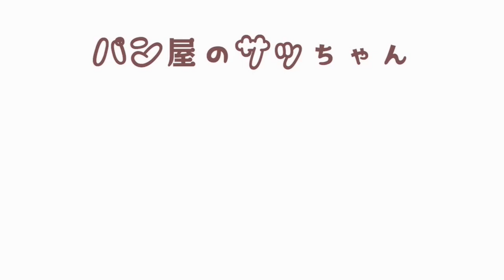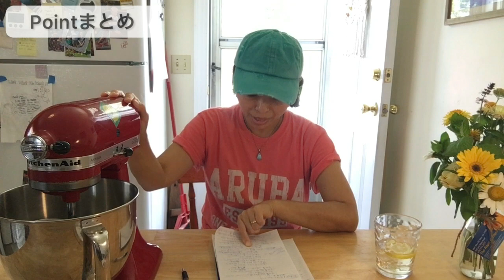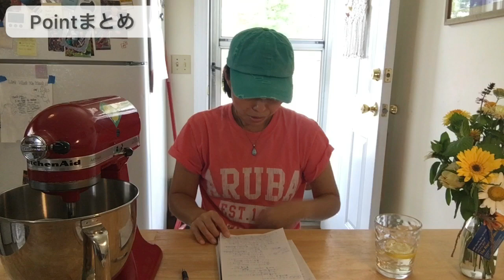【パン道具】家庭用ミキサーの使い方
【ミキサーを持て余している方や、購入を考えている方必！】

家庭用ミキサーの使い方をご紹介♪
家電のミキサーでもポイントを押さえるとパン生地を奇麗に作れます
そのポイントを『7つのSTEP』で詳しく解説していきます。

今回は以前ご紹介した「しっとりふんわり食パン」のレシピを使っていますので、そちらと合わせてご覧いただくと手捏ねとミキサー捏ねの違いが分かりやすいです。

*【自家製酵母+IDYを使った材料／1.5斤2本分】( )内はベーカーズ%*
①元種（30）
・サワー種　5g
・水　95g

②中種
・インスタントドライイースト　2g (0.2〜0.4)
・水　293g (45)

本生地
・上記の①②
・強力粉　195g (30)
・塩　13g (2)
・グラニュー糖　46g (7)
・スキムミルク　13g (2)
・水　98g (15)
・バター　39g (6)
・(黒ごま1本分　33ｇ（10）

*---【元種】比率と醗酵時間の早見表*
　元種：水：強力粉⇒　醗酵時間
　１：１：１⇒1～3時間
　１：２：２⇒2～5時間
　１：５：５⇒4～8時間
　1：10：10⇒9～12時間
　1：20：20⇒10～１３時間

※元気な元種を使って25℃で醗酵をとった場合の、醗酵ピーク(約2倍）になるまでのおおよその醗酵時間です。
※お使いの元種の状態や環境（温度、湿度）によって醗酵時間は変動しますので、参考までにご覧ください

*【インスタントドライイーストだけを使った材料／1.5斤2本分】*

〈中種生地〉
・インスタントドライイースト　5g (0.8)
・水　293g (45)

〈本生地〉
・中種生地
・インスタントドライイースト　3g(0.4)
・塩　13g (2)

*---関連動画*

*---サワー種*

*---食パンシリーズ*

【自家製酵母/初級~中級】食パンシリーズ①サワー種で作る山型食

【自家製酵母/初級~中級】食パンシリーズ②サワー種で作る全粒粉食パン

【自家製酵母/初級~中級】食パンシリーズ③サワー種で作る基本の食パン

*---関連リンク*

*只今(2024年7月現在）質疑応答のライブ配信は行っておりません。ご質問は、メンバーシップをご利用ください*